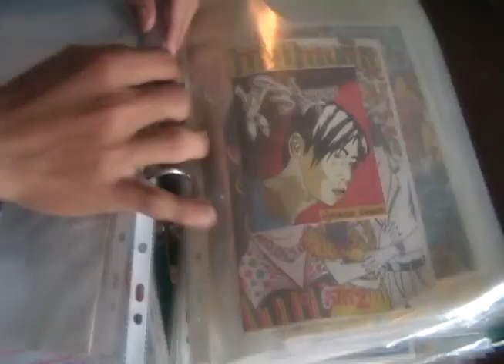Extreme Khmer Episode 8: Preah Ko Preah Kaew, Part 2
The action-packed, heart-rending conclusion of this important Khmer legend, which touches on Khmer identity, history and environmental issues.